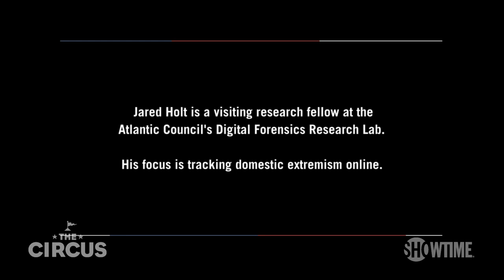Tracking Domestic Extremism in Preparation for Biden-Harris Inauguration | THE CIRCUS | SHOWTIME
Mark McKinnon sits down with the Atlantic Council’s visiting research fellow, Jared Holt, to discuss how right wing extremist groups are viewing the insurrection at the US Capitol. All episodes of The Circus are now streaming with the Paramount+ with SHOWTIME plan.